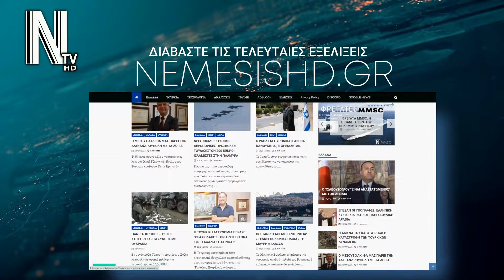“ΕΙΜΑΣΤΕ ΣΤΟ ΠΛΕΥΡΟ ΤΗΣ ΕΛΛΑΔΑΣ” – Αλ Σίσι προς Μητσοτάκη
📰 ΚΑΪΡΟ -Ο Αιγύπτιος Πρόεδρος δήλωσε στην κοινή συνέντευξη τύπου με τον Κ. Μητσοτάκη ότι Αίγυπτος & Ελλάδα έχουν εξαιρετικούς δεσμούς φιλίας.Δες την είδηση

ΣΧΕΤΙΚΑ TAGS
#​ΕΛΛΑΔΑ

CHAPTERS

00:00​​​ INTRO
00:10​​​ ΕΙΔΗΣΗ
02:35​​​ OUTRO